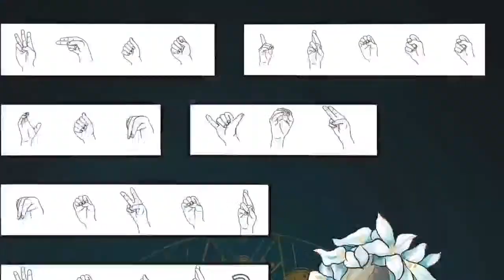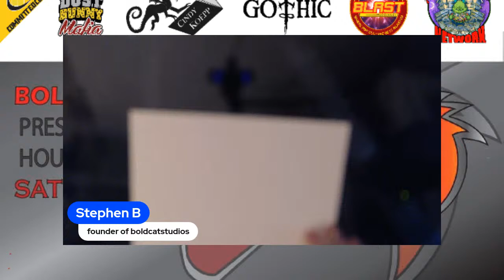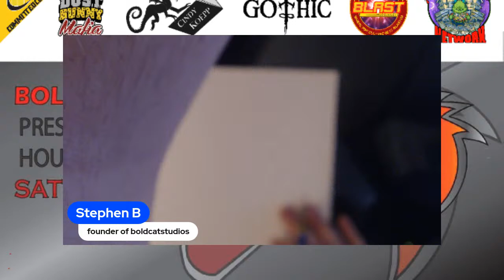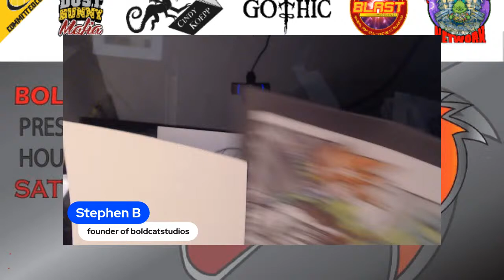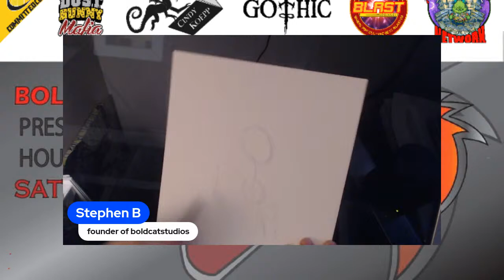Boldcat Studios DrawStream! E46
Join your host Stephen B. on his journey through the evolution of his art!

Add the Madness Network Preview Channel to your ROKU experience

Co-hosts and Content Creators:
Stephen B.
Chuck Dixon
Brian Christgau
J.S. Earls and Mike Baron